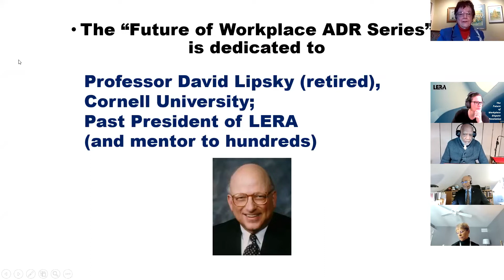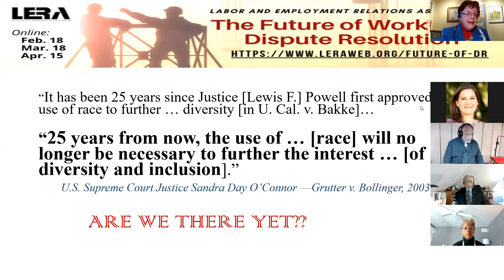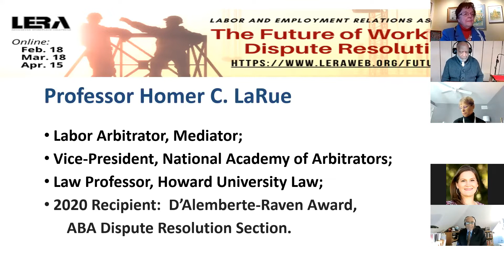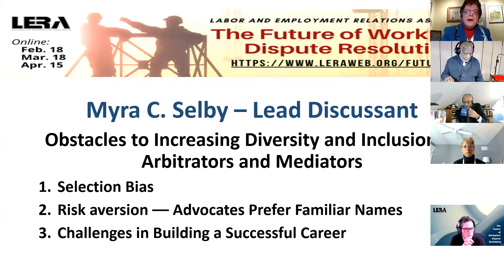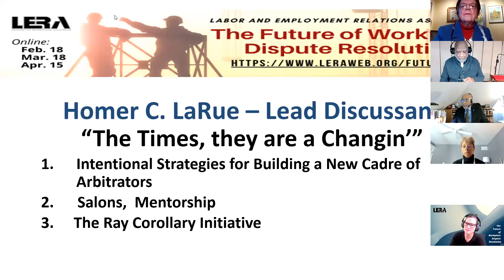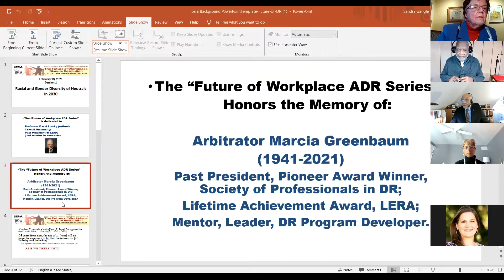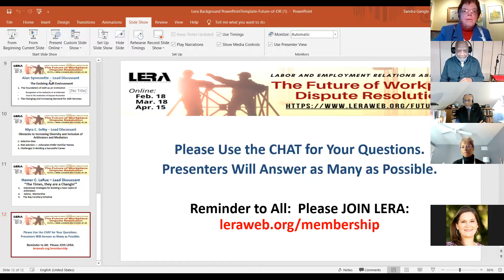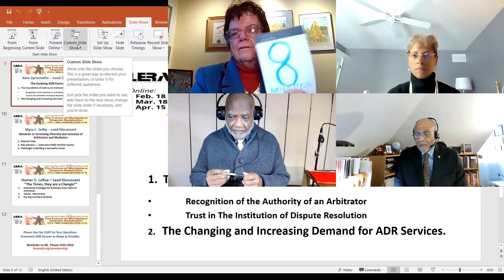Session 1: "Future of Diversity within the Dispute Resolution Profession"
What will be the status of gender/racial diversity among the cadre of active arbitrators and mediators of labor and employment disputes in 2030?  What strategies will have helped to accomplish that result?
Moderator:

Sandra Smith Gangle, J.D., Retired Arbitrator, Author of "Madam Arbitrator', Diversity and Inclusion Practice Chair,  LERA Dispute Resolution Section

Session Description: The session featured:

(1)   How improving the diversity and inclusion among dispute-resolution professionals will make a difference in employment justice;

(2)   What strategies, including mentorship and sponsorship, will help improve diversity among the active mediators and arbitrators;

(3)   How advocates for employees and management can learn to avoid risk aversion and selection bias when choosing from a list that includes newer, more diverse professionals; and

(4)   How roster selection procedures might be adjusted, so that diverse professionals will have a better opportunity for selection in appropriate cases

Panelists:

Homer La Rue, Arbitrator
Alan Symonette, Arbitrator
The Hon. Myra C. Selby, Ret'd, Indiana Supreme Court Justice